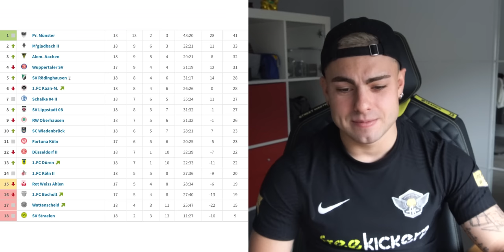9 GOALS + Pitch Invasion in the CRAZIEST Game of the Season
▸ Last Game - Felix plays in the German Regionalliga & he will give you an insight into what it's like to play in the 4th league. Matchday 18 ▸ Join

💻 Business Kontakt / Anfragen 💻
▸ business[at]teamfk.de